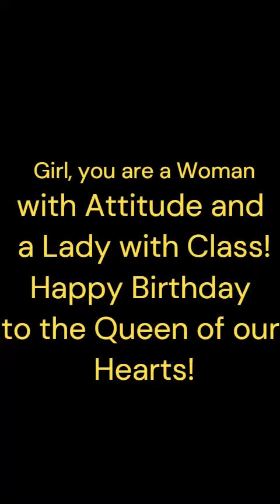SpecialBdayWish2020 FrendsforLife AliaRanbir Trending2020 Aapjaisakoi